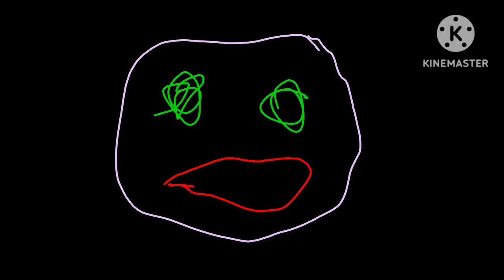my screamer 36